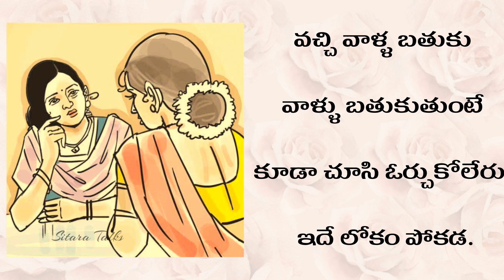స్త్రీ కథ | Stri Katha | Telugu Audio Stories | Stories In Telugu | Audio Book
Story name. లోకం తీరు
Writer .  స్వప్న గారు